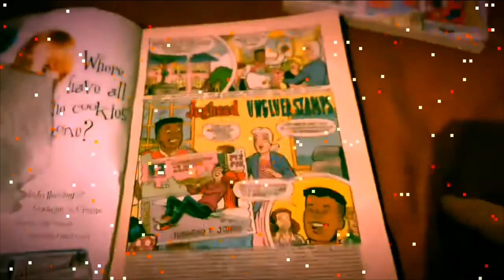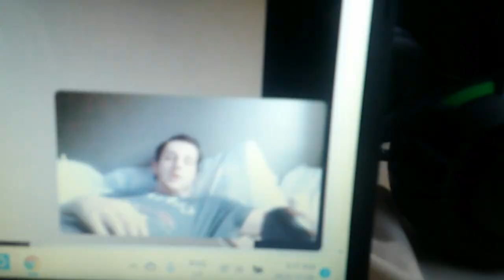day 632 snowball almost ate it!!